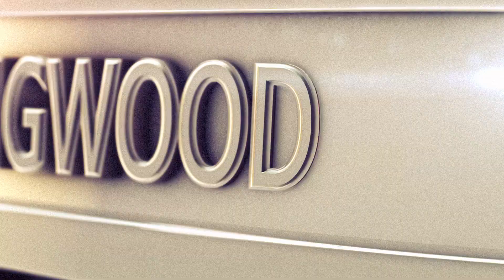2019 SJN Football: "Game of the week" for week 10 - 9 Year Old Championship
SJN Bulldogs 9 Year Old Team (Pace) vs Longwood Lions
Suffolk County PAL Division 1 Championship for 9 Year Olds
Game Played on Sunday 11/17/2019 at 10:30am
Field Location: Suffolk PAL Complex, Holtsville, NY

Final Score:
SJN Bulldogs:                 6
Longwood Lions:          12